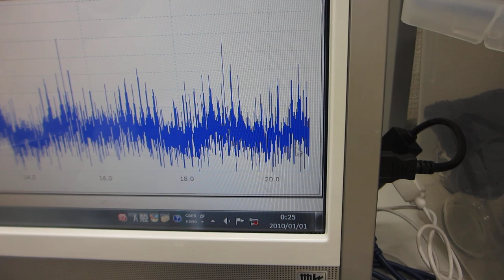樹脂容器とステンレス容器を利用した、超音波表面処理実験－－２００ＭＨｚ以上の高調波による表面残留応力の緩和・均一化処理－－（超音波システム研究所）